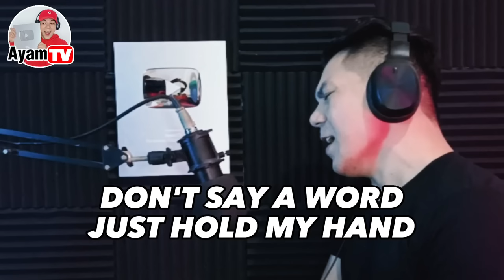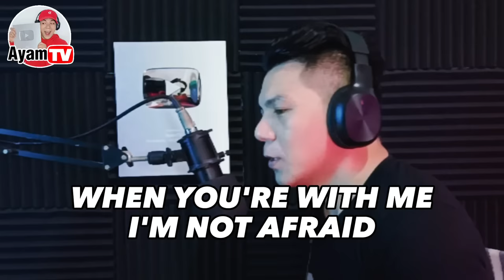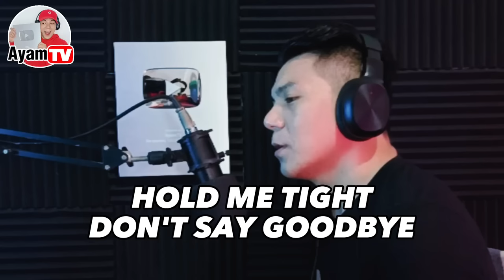Don't Say Goodbye - Eddie Peregrina | Ayamtv cover VIRAL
DON'T SAY GOODBYE - EDDIE PEREGRINA
COVER BY AYAMTV
OLDIES BUT GOODIES
70'S 80'S VIRAL MUSIC
AYAMTV VIRAL SONG
GREATEST HIT SONG
OPM
EDDIE PEREGRINA SONG
OLDIES MUSIC
70'S MUSIC
80'S MUSIC